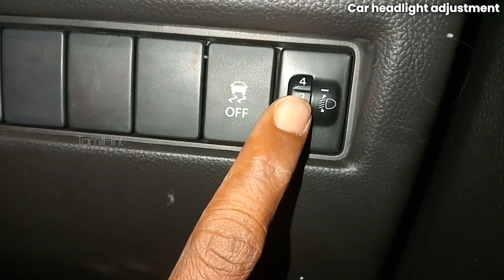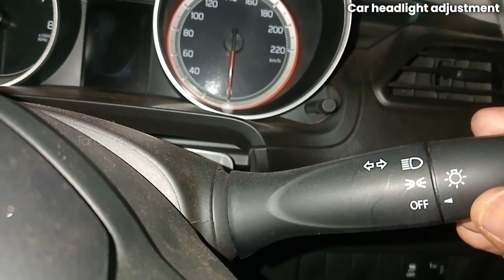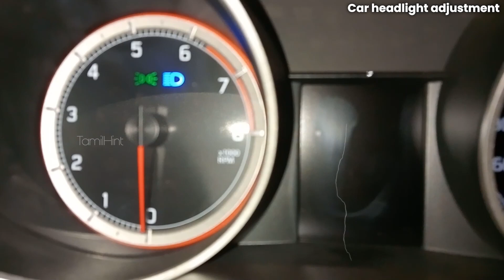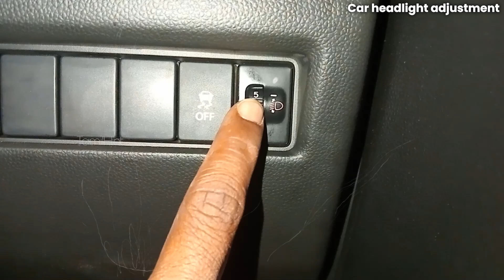How to adjust the headlight for better visibility, Car headlight adjustment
How to adjust the headlight for better visibility,
Car headlight adjustment

Driving tips for beginners
car driving for beginners in Tamil